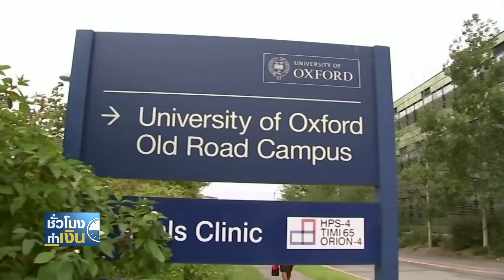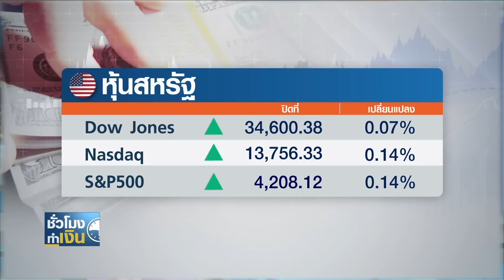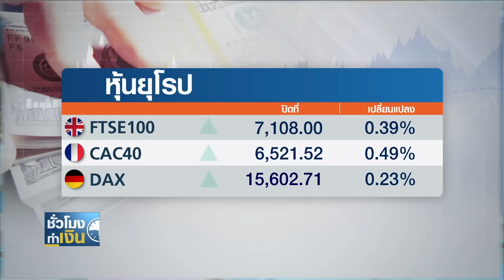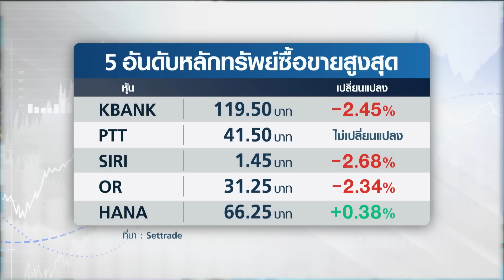มาตามนัด! แอสตร้าเซนเนก้าทยอยส่งวัคซีนล็อตแรก I ชั่วโมงทำเงิน I 03-06-64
-เตรียมนำเข้าวัคซีนซิโนแวคอีกจำนวน 11 ล้านโดส
-คาดจ้างงานนอกภาคเกษตร พ.ค. เพิ่ม 671,000 ตำแหน่ง